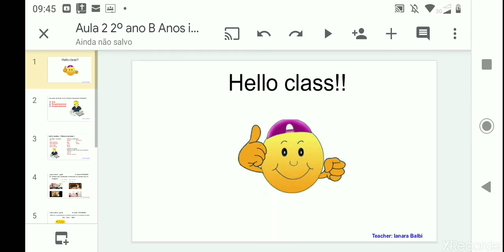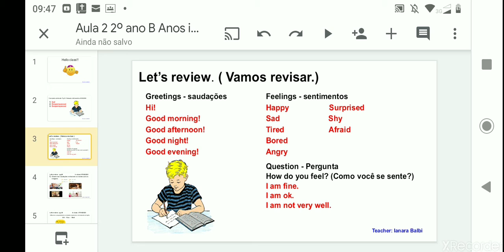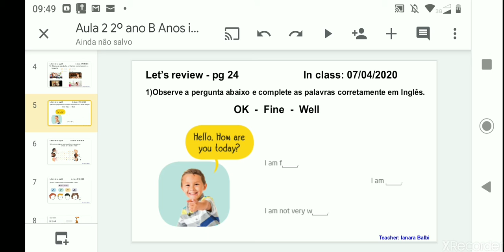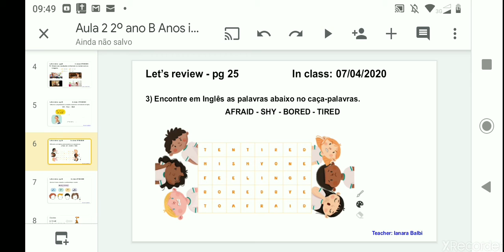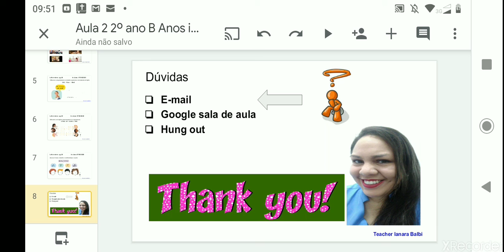2°anoB Atividades - livro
Correção das atividades no livro e explicação dos exercícios.